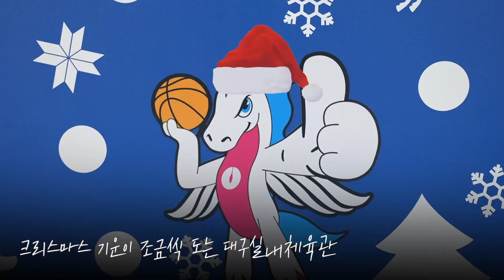[갓스공사캠 REC.🔴] 무엇이들 물어보살~ 무물 1편 (2022.12.16 vs창원LG)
창원LG전에서 아쉽게 패하며
홈 연승을 아쉽게 마무리하는 갓스공사

연속되는 경기에
체력부담이 크겠지만

내일 있는 (12.18.일) 홈경기에서
원주DB를 상대로 승점 3점을 가져오도록

무엇이든 물어보살! 1편

까꿍이들이 궁금해하는 질문을 대신해 드립니다!
키 크는 방법부터 대쉬의 올스타전 퍼포먼스 까지 미리 들어볼 수 있다공!